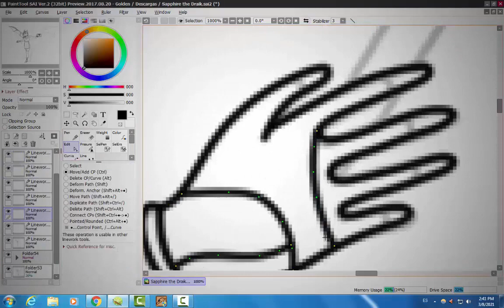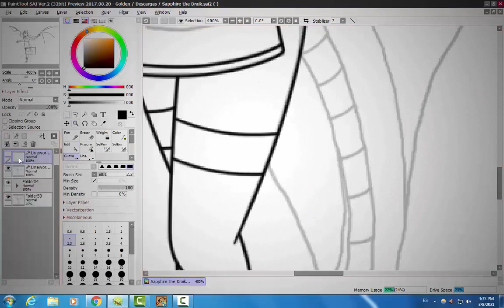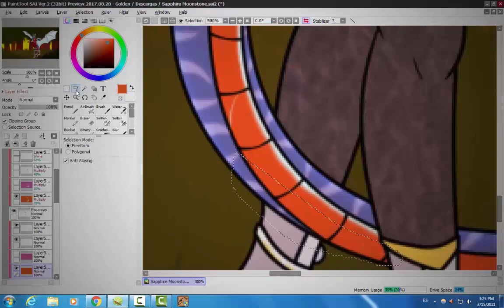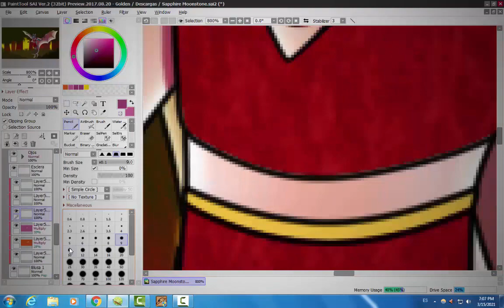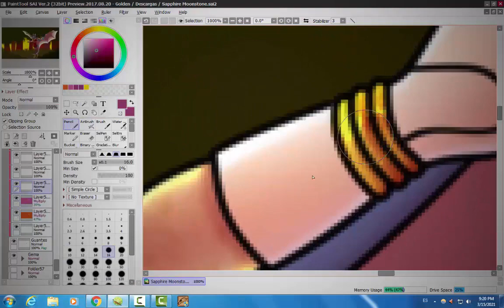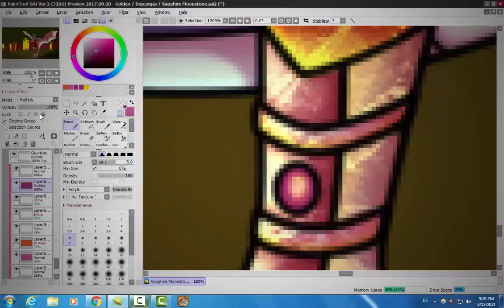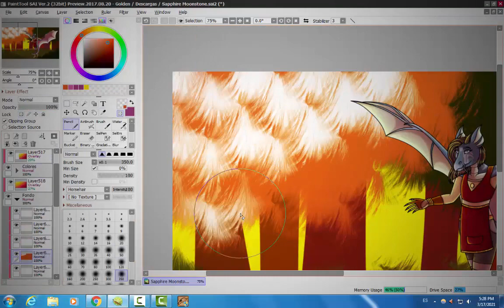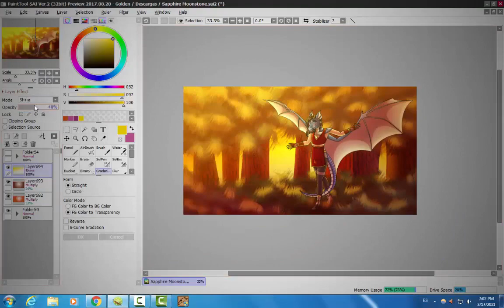Sapphire Moonstone - Speedpaint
Time: More than seven hours, that is for sure.
Music (Music by Adrian von Ziegler)